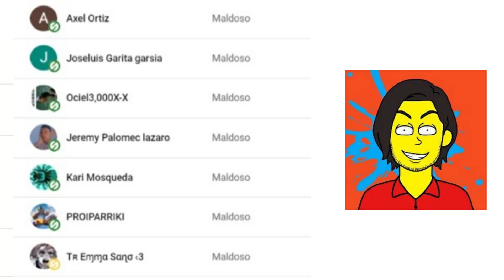La Tercera Dimension - Los Simpson